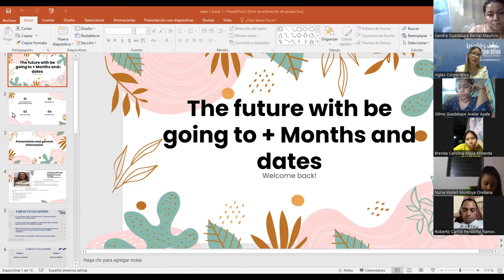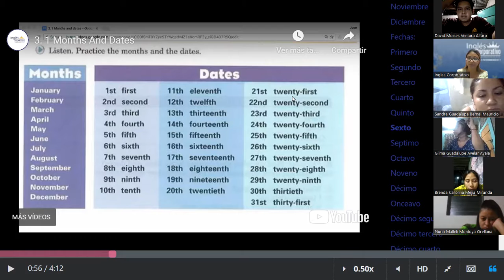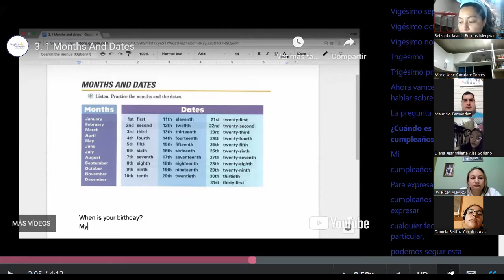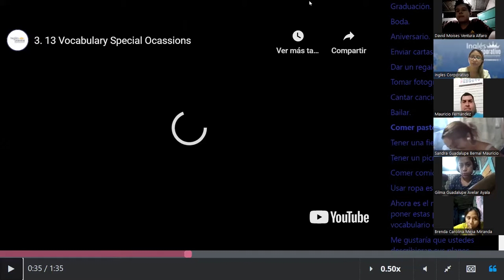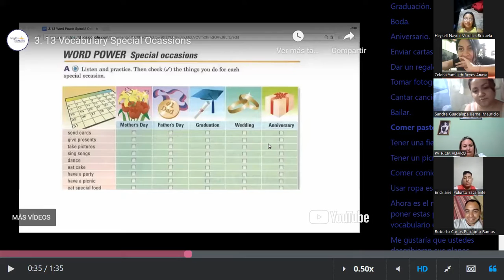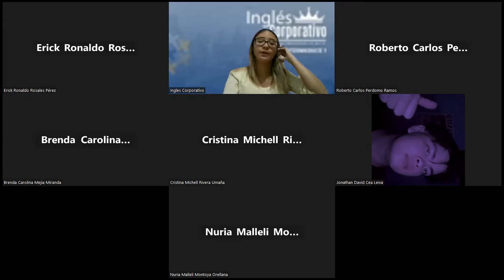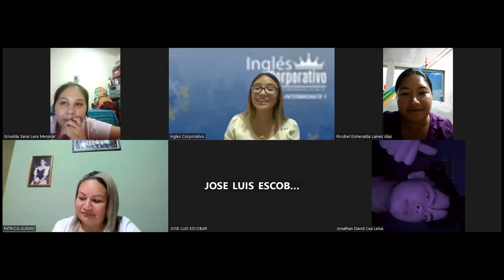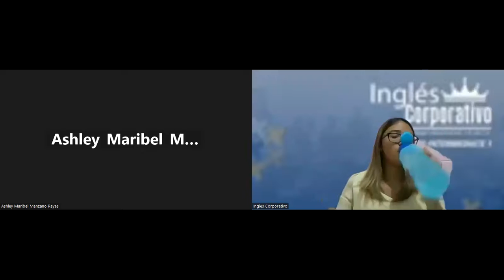SESION 1- 14 -08- 2023 - P3-01-8-9-PM-08-23- MEDINA - HOLIDAYS VOCABULARY